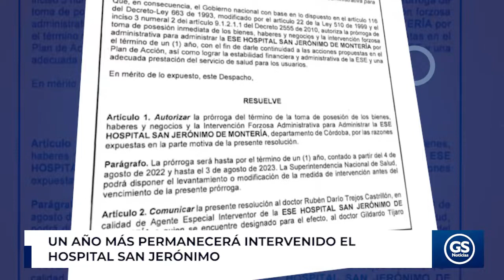UN AÑO MÁS PERMANECERÁ INTERVENIDO EL HOSPITAL SAN JERÓNIMO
Las esperanzas de levantar la intervención administrativa de la ESE Hospital San Jerónimo de Montería las sepultó el Ministerio de Salud al prorrogar la medida un año más.